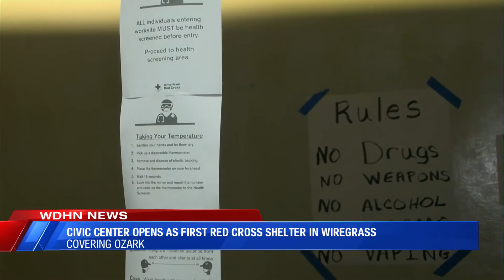Ozark Red Cross